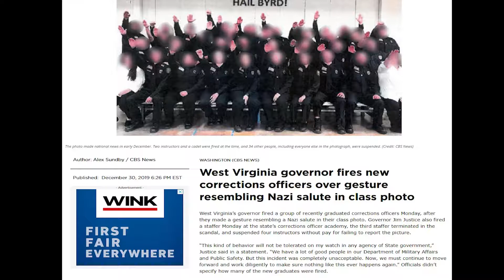Gang Violence vs Racial Crimes in Prison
In this episode of Life in Prison, we discuss the difference between All Black gangs, All white gangs and gangs an organizations that have mixed race within. Being apart of an organization that most members are White (DMI) I have been in many situations when heads clash on racial politics while in a Level 5 Max yard for 5 years.